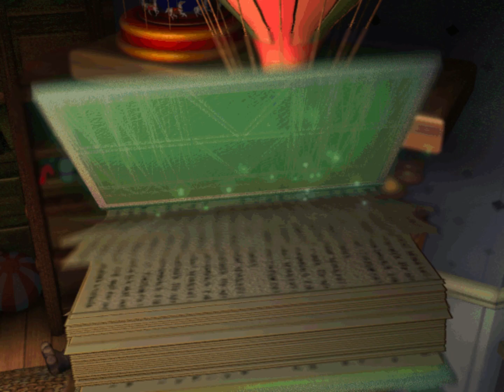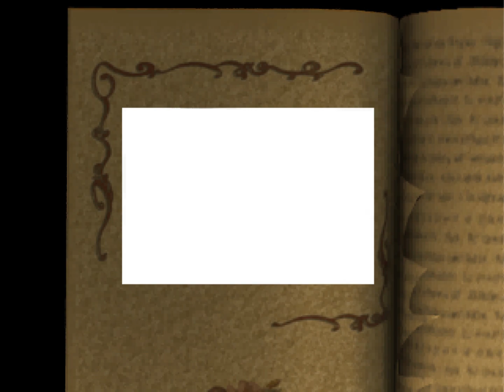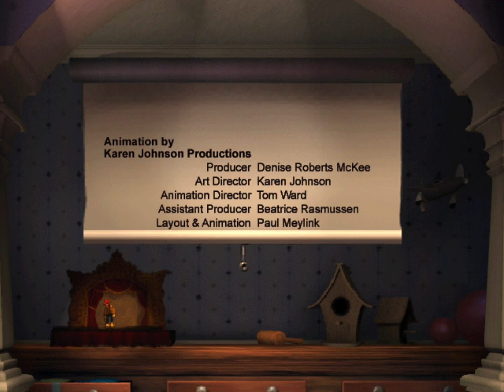Longplay: Disney's Villains' Revenge (1999) [WINDOWS]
Disney's Villains' Revenge is a video game developed and published by Disney Interactive for Microsoft Windows and Macintosh in 1999. The gameplay is an interactive "point-and-click" method in various forms, featuring the player helping Jiminy Cricket save the happy endings of several of the Disney's animated films from the vengeful Disney Villains.

The gameplay is an interactive point-and-click style that can take various forms. The cursor usually resembles Jiminy's glove. Most of the games involve a click-and-drag routine (e.g. dragging branches of thorns off of a trapped Jiminy in the Snow White world). In the Queen of Hearts labyrinth world, the player has to listen out for Alice's voice and decide on a direction to go in the maze to locate her head. In the Neverland world, the player has to move the mouse to combat Captain Hook with a sword, through which the mouse's movements are shown, much like how the Wii gameplay works.

In the final boss battles against the game's four villains, the game goes into a point of view similar to what one might find in a first-person shooter game. The player uses the storybook as a shield to block and deflect fired projectiles at the enemies of the game. Upon completing the game, several minigames are unlocked.

The game's story is set in the bedroom of the player, presumably a child. Jiminy Cricket (Eddie Carroll) is the guardian of a book in the player's room which features several stories with happy endings. However, the book's happy ending pages are ripped out by a very bored Jiminy Cricket, who has read them so often that they put him to sleep. As a game, he asks the player to put them back where they belong, when suddenly the book is possessed by the spirits of several Disney Villains, namely Captain Hook (Corey Burton) from Peter Pan; The Witch (Wicked Queen Grimhilde) (Louise Chamis) from Snow White and the Seven Dwarfs; The Queen of Hearts (Tress MacNeille) from Alice in Wonderland and the Ringmaster (Corey Burton) from Dumbo, who alter the stories to their advantage, without the presence of happy endings. The Blue Fairy (Rosalyn Landor) appears and explains that because stories live on in the hearts of readers, by removing the happy endings left the stories at their climax, with the heroes in peril and the villains in control. Jiminy and the player venture into the worlds of the stories to correct the happy endings.

In the altered stories, the Wicked Queen Grimhilde as Old-Hag Witch has built a giant house resembling her infamous poisoned apple and has put Snow White to sleep and intends to do the same to the seven dwarves, and the player must use the spellbook to free the Prince (Michael Gough), whom she trapped by magic, so that the Prince kisses Snow White to wake her up, the Ringmaster forces a now flightless Dumbo to endlessly perform humiliating stunts in his circus, and the player must help Dumbo fly again by make the circus contraption perfect so that they can force the clown to perform the humiliating stunts, the Queen of Hearts has rather violently had Alice (Kathryn Beaumont) decapitated, although the girl does remain alive despite the separation of her body and head, and the player must find Alice's head to piece her back together, so that the White Rabbit (Corey Burton) must lead them home, and Peter Pan (Michael Welch) is an old man (Kevin Schon), which makes it too hard for him to fight Hook, and the player must pick up Elderly Peter's sword to win the swashbuckling sword fight against Hook and his pirate crew, so that the Crocodile can chase him away, and Peter turns back into a young boy again.

The villains steal the happy ending pages, changing the bedroom into a battlefield mixed with their four areas. The player uses the book as a shield to deflect the villains' attacks and defeats each one (Hook is sent flying by a reflected cannonball, the Wicked Queen Grimhilde as Old-Hag Witch is seemingly frightened to death by her own reflection, the Queen of Hearts surrenders when a hedge maze topiary statue she hides in is destroyed by the player shooting Hedgehogs, and the Ringmaster is knocked unconscious by a well aimed custard pie). All of the happy endings are restored at the end of the game.

Gameplay by MaxiTaxi. The recording of this gameplay was livestreamed aswel on februari 22th 2019.